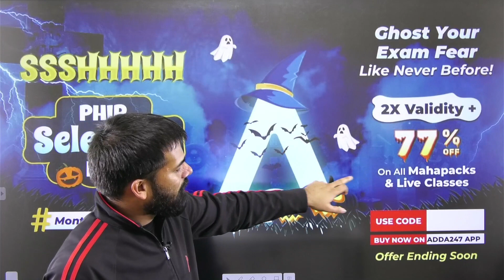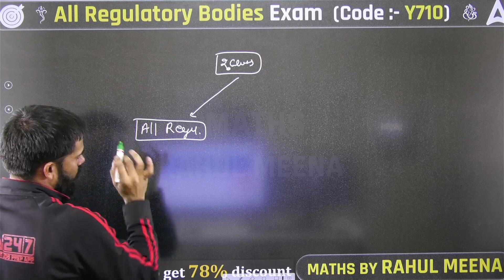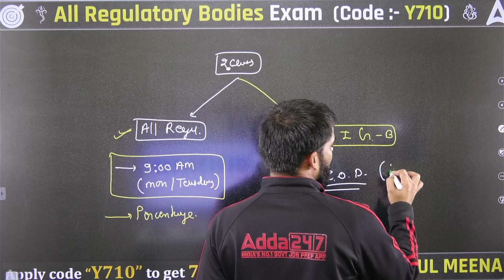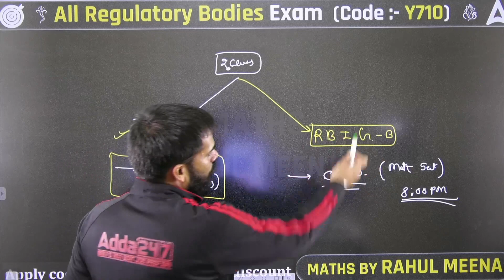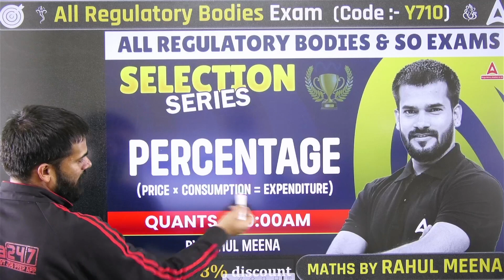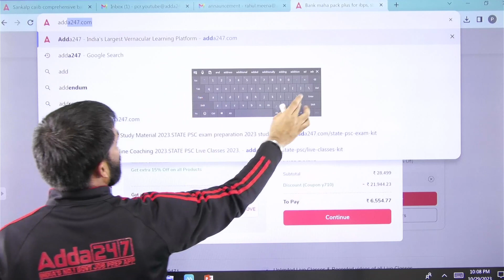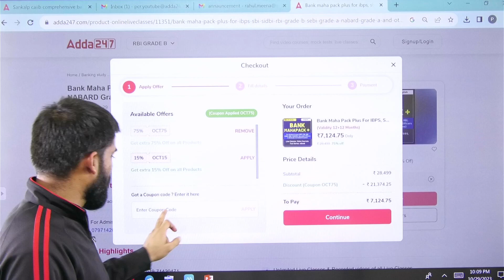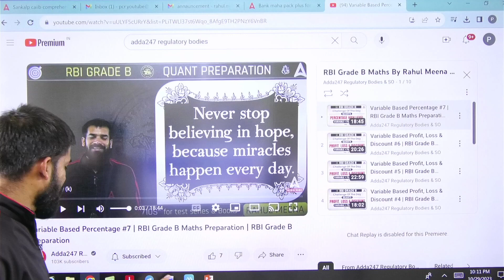Something Big is Coming for Quant Preparation | New Initiative for Regulatory Bodies Exams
Percentage Questions for All Regulatory Bodies Exams | Percentage Tricks for RBI | SEBI | NABARD